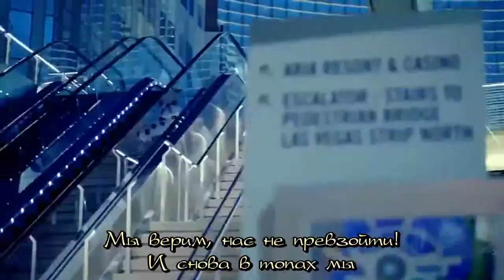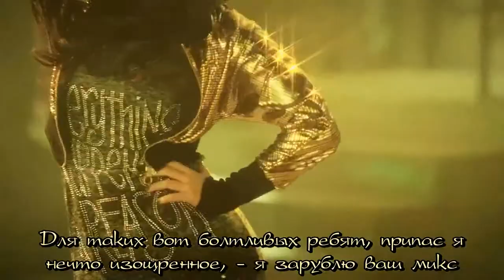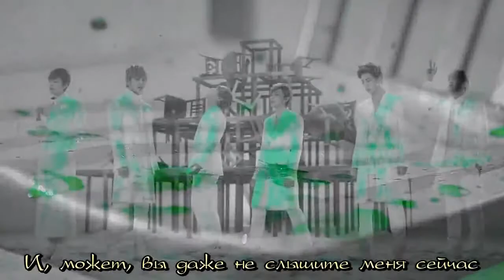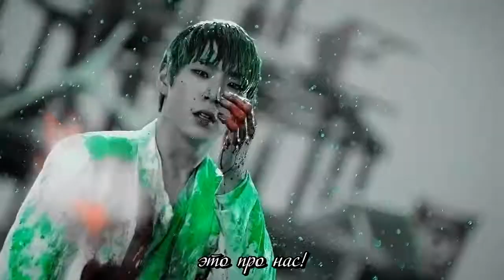B.A.P. - Excuse Me [рус. саб. "Big Boss"]